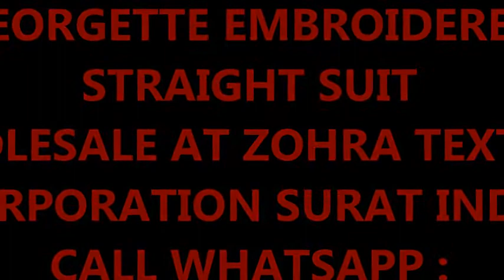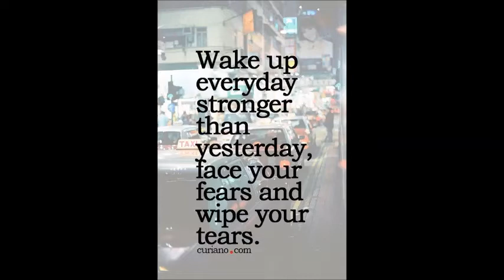ZUBEDA GALAXY GEORGETTE EMBROIDERED STRAIGHT SUIT WHOLESALE CALL WHATSAPP : +91 8828391569